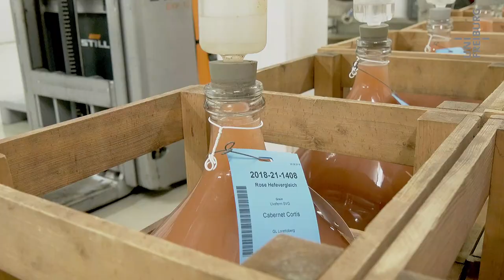Hanns Heinz Kassemeyer - Pilzwiderstandsfähige Rebsorten Piwi - Uni Freiburg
Weinberge und Sonne gehören unwiderrufbar zusammen. Trotzdem reicht Sonne allein nicht aus, um eine gute Weinernte zu garantieren. Auch das Wetter muss stimmen. Wenn es etwa zu viel regnet, kann in den Reben ein lebensgefährlicher Organismus gedeihen. Ein Verbund von Wissenschaftlern hilft den Reben, gegen diesen Organismus anzukommen.